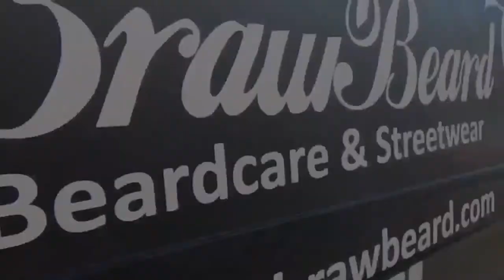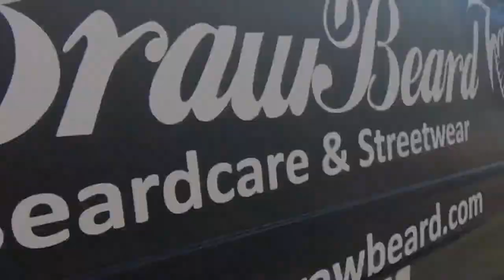Podcast with Billy Kirkwood | The Braw Cast | Ep63 (2021) by Braw Beard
Back home!
Billy's back with a little update on what's coming up over the next couple of weeks and how YOU can help Braw Beard.

Here's the Braw Cast, we hope you enjoy it.